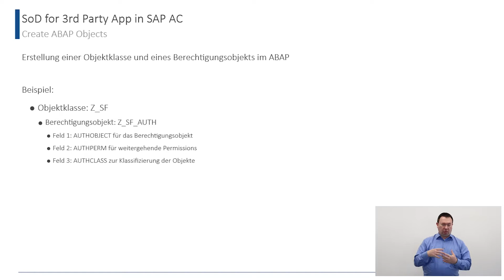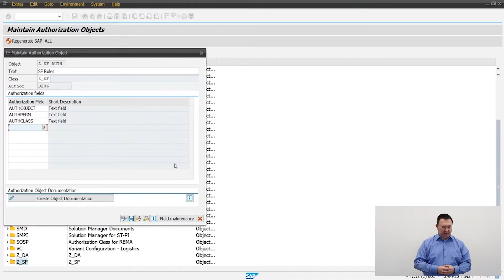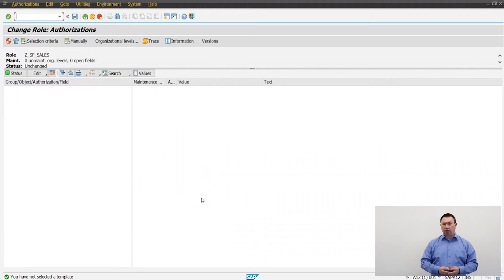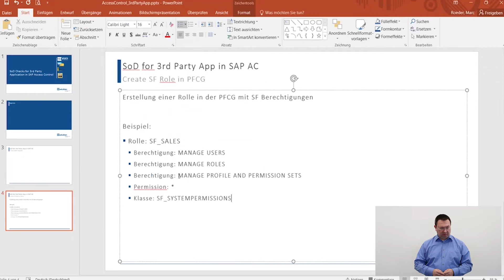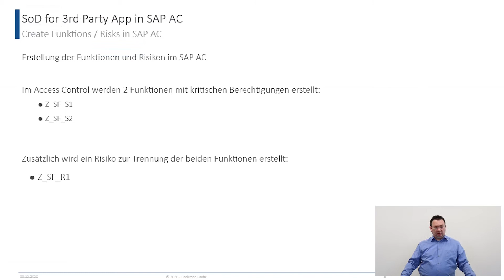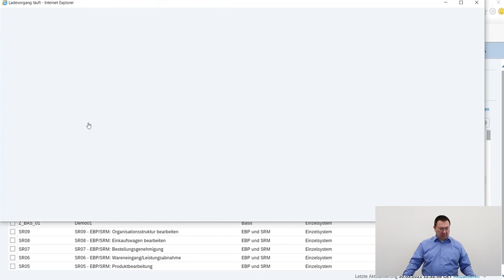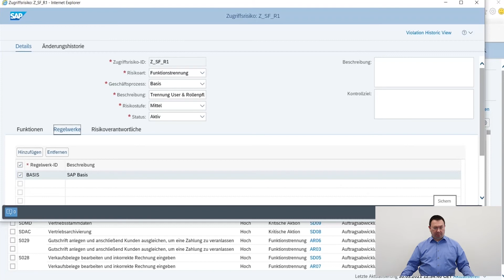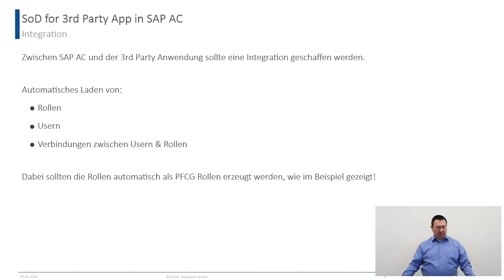Drittanwendungen an SAP Access Control anbinden - Live Demo mit Beispiel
Welche Funktionalitäten werden benötigt?
Um das passende Tool wählen zu können, ist es empfehlenswert, verschiedene Szenarien hinsichtlich der Anforderungen durchzuspielen: Welches Tool wird für die Provisionierung präferiert? Wie soll das Antragsverfahren abgebildet werden? Wie sehr muss es an zukünftige Belange anpassbar sein? Wie gelingt die Integration in einem heterogenen IT-Umfeld? Wie sollen die Themen Automation, HR-Integration und Abbildung eines vollständigen Identity Lifecycle angegangen werden? Wie wird die SoD-Matrix erstellt und gepflegt? Wie werden Ad-hoc-Prüfungen und zyklische Prüfungen durchgeführt?